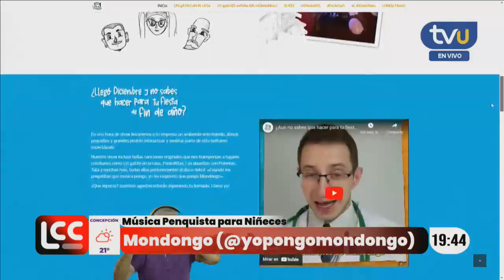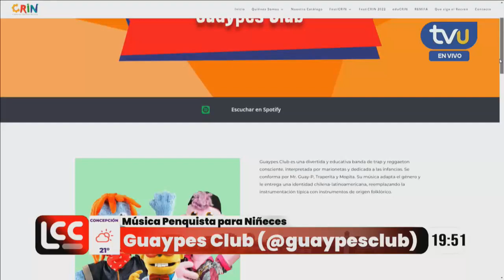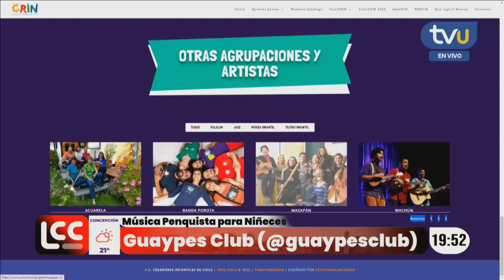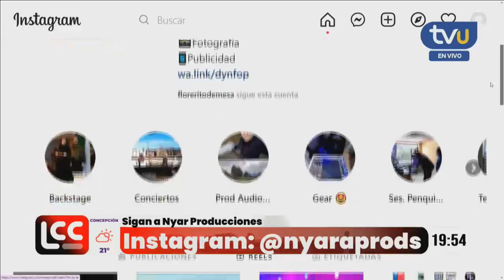Mondongo, Tetite Tutate, Guaypes Club y Crin Chile destacan en la música infantil penquista